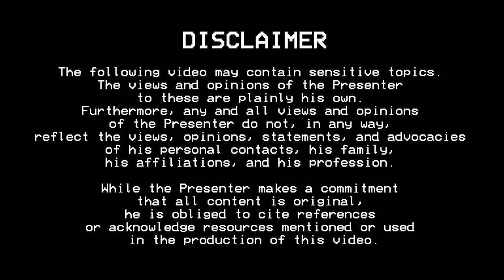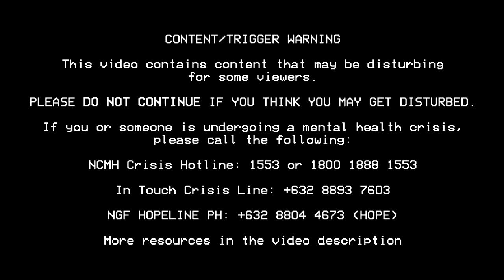The hymn tune "Thaxted" makes me cry now... [THANKS, BLUEY]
In this video: As we all know, "Thaxted", the solemn middle movement of "Jupiter, the Bringer of Jollity" from Gustav Holst's "The Planets" suite is a hymn tune, notably for "O God beyond all praising" and "We praise You and acknowledge You, O God".

But because of a children's cartoon programme featuring a family of anthropomorphic dogs, especially an episode that highlights a parent's love for his/her children within the backdrop of a uniquely Australian dreamtime sequence, the piece takes a new form, especially for Yours Truly.

And yes, I will never again sing a hymn using "Thaxted" without shedding a tear.

OKAY, it's Bluey, and specifically the episode "Sleepytime".

-- IJR

CONTENT/TRIGGER WARNING

This video contains content that may be disturbing for some viewers. PLEASE DO NOT CONTINUE IF YOU THINK YOU MAY GET DISTURBED.

If you or someone is undergoing a mental health crisis, please call the following:

NCMH Crisis Hotline: 1553 or 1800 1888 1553
NGF HOPELINE PH: +632 8804 HOPE (4673)

CBB - "Thaxted" movement of "Jupiter, the Bringer of Jollity" from Gustav Holst's "The Planets"

Arrangement: Kayson Brown

Performed by the American Heritage Lyceum Philharmonic
Kayson Brown, musical director